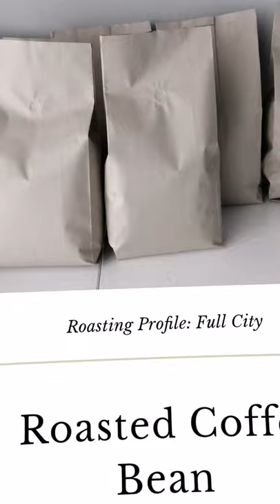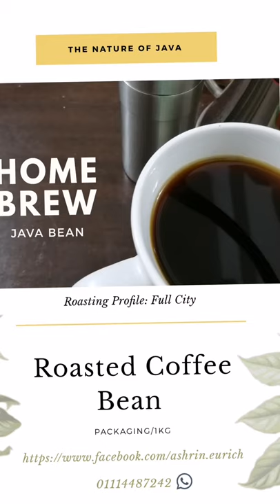Roasting Blending & Tasting by AshrinNawawi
Few knowledge about coffee process from green bean to a good cup of coffee.